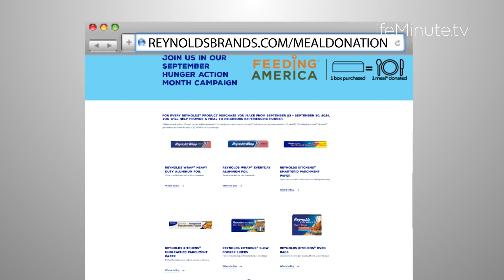Take Action Against Hunger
There are 1 in 7 people in America who are currently facing hunger, and this month of September is Hunger Action Month, a time dedicated to raising awareness about hunger and inspiring action.

Since 2021, Reynolds has been a partner of Feeding America, a nationwide network of more than 60,000 partner food banks, pantries, and meal programs that support tens of millions of people who experience food insecurity to get the food and resources they need to thrive. Last year alone, Feeding America provided 5.3 billion meals to neighbors experiencing hunger across the country. Reynolds has joined the fight against hunger by helping provide more than 10 million meals* partnering with Feeding America.

Back-to-school season is an excellent time to ensure all families have access to nourishing and healthy meals. When people are fed, futures are nourished. It’s easy to participate. Here’s how you can help.

For every Reynolds product purchase you make this month, from September 23 through September 30, Reynolds will donate one meal to Feeding America. And $1 helps provide at least 10 meals secured by Feeding America on behalf of partner food banks.

Their Reynolds Wrap Foil, Reynolds Kitchens Parchment Paper, Bakeware Pans, and Slow Cooker Liners are some favorites, helping make mealtimes easier by simplifying the cooking and cleaning process. Right now, when you shop, you’ll not only be doing something good for yourself but also good for others.

Set up purchases and save items to lists or add to your cart now to buy them later and of course, you can shop in-store too.

*meal claim: $1 helps provide at least 10 meals secured by Feeding America on behalf of partner food banks.